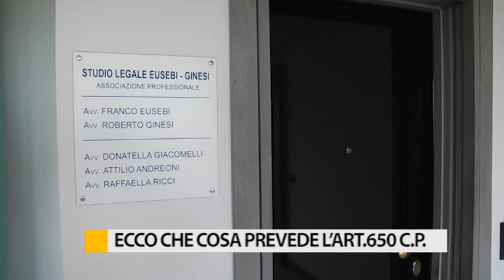Ecco che cosa prevede l'art. 650 C.P.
L’articolo del codice penale indicato nel decreto Conte per chi viola deliberatamente le disposizioni è il 650 divenuto ormai di pubblico dominio.